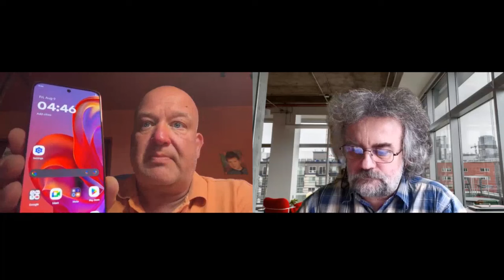Średniaki i AI w Tygodniówce mGSM.pl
Za kilka dni Honor pokaże swojego szczupłego składanego smartfona, a na razie przyglądamy się kilku skromniejszym urządzeniom. Odpowiadając na pytania z TikToka rozmawiamy także o możliwościach generatywnej sztucznej inteligencji.

ARTYKUŁY:
00:00 - Ile będzie kosztować Honor Magic V3 w Europie?
11:59 - Motorola prezentuje nowe średniaki z 5G i nie tylko
30:21 - Rodzina Realme 13 wzrasta o dwa nowe smartfony z 5G
35:17 - Infinix Zero 40 i Infinix Zero 40 5G mogą namieszać
39:28 - Honor 200 Smart już wkrótce!
42:38 - Oppo F27 5G dołącza do wytrzymałego krewniaka